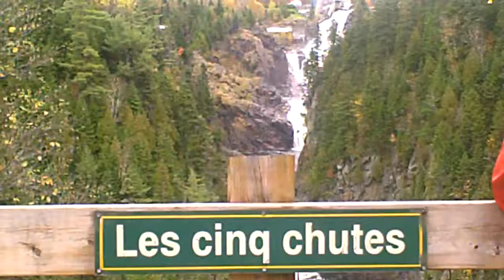Les cinq chutes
St-Ferréol-les-neiges